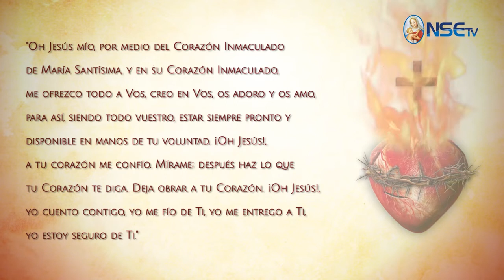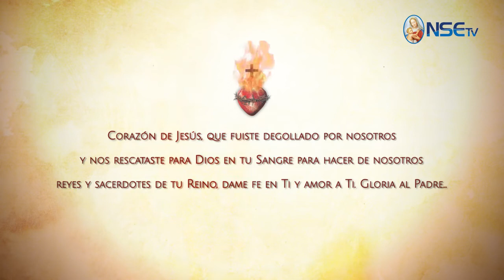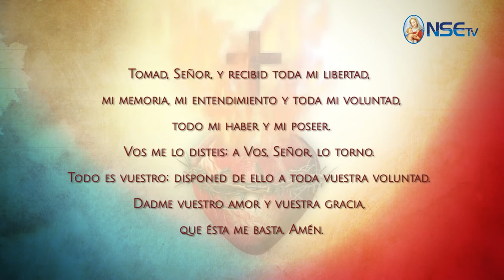ESPECIAL - MES DEL SAGRADO CORAZÓN DE JESÚS DÍA 26